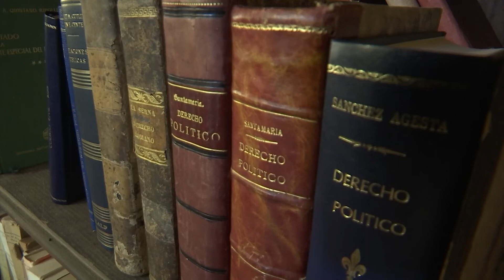El fotógrafo Manuel Outumuro, premio Ourensanía